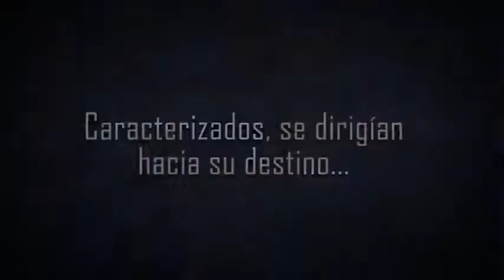se hacen pasar por cantantes callejeros CALIBRE50 en sj de dios guad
increible actuacion de calibre 50 en el mercado de san juan de dios en guadalajara jalisco temazo